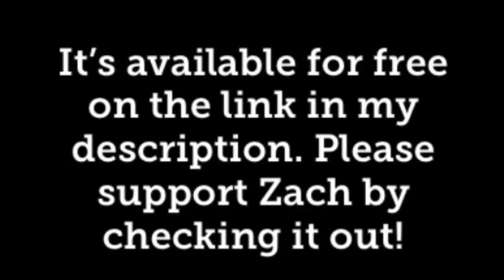OneyPlays: Zach being an Irate Gamer for 8 Minutes